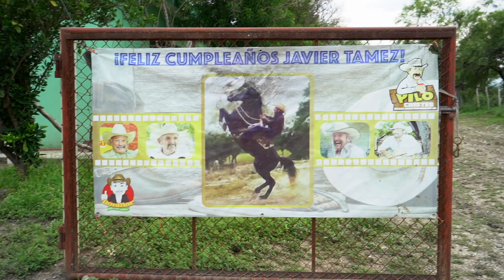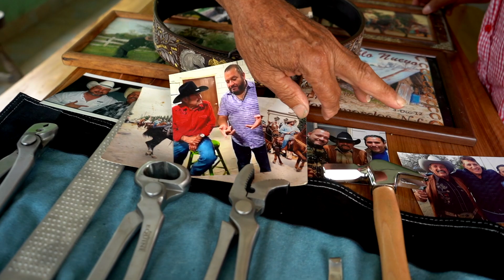De Rol : Casa de Pilo Chistes Parte 1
Visitamos al señorón Pilo Chistes hasta su tierra en @Montemorelos NL.
Nos enseño su rancho y nos sorprendió con su energía y gran sentido del humor.